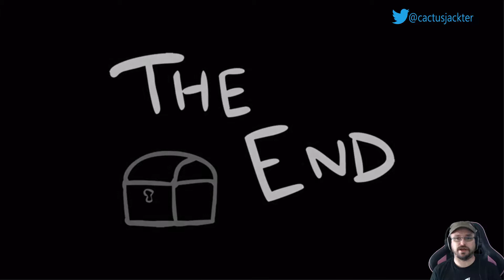Let's Suck At... The Binding of Isaac (Episode 63)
Dailies, Challenges and general Practice Runs